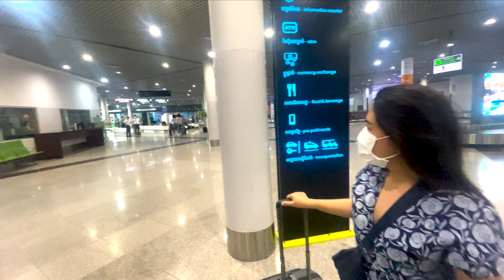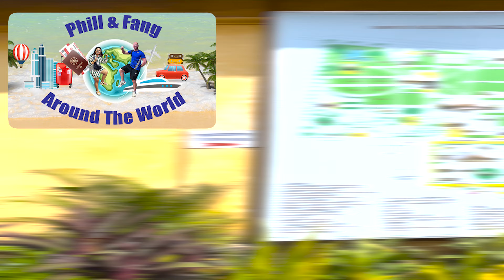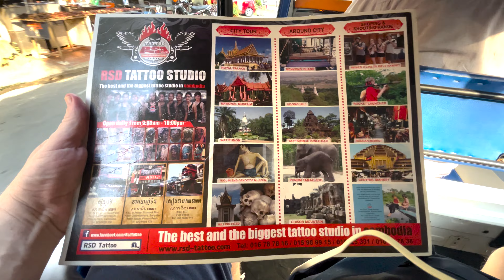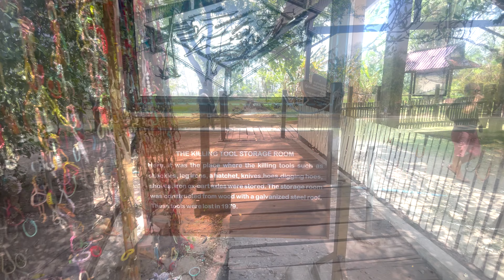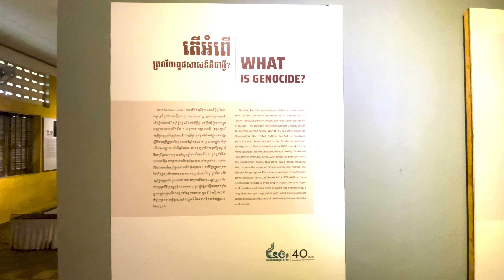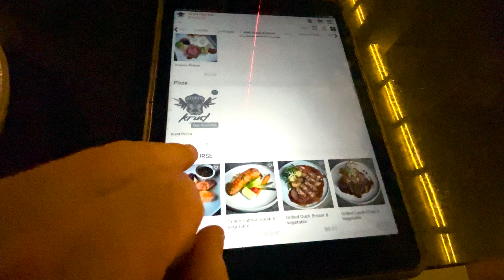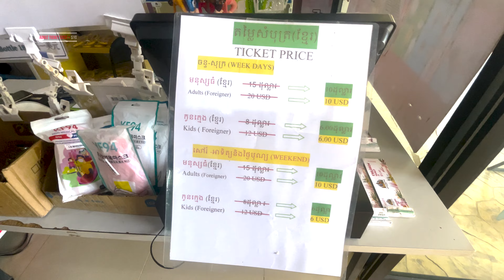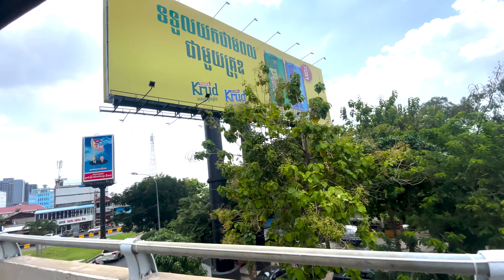Explore 𝐂𝐚𝐦𝐛𝐨𝐝𝐢𝐚: 3-Day Adventure in Phnom Penh!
Join us as we explore the best places to visit in Cambodia and break down the costs for an unforgettable trip!

Day 1: Experience the thrill of riding a Tuk-Tuk as we visit the stunning Royal Palace, savor delicious local food, and unwind at the luxurious Pavilion Hotel.

Day 2: Delve into Cambodia’s history with a visit to the Killing Fields and Tuol Sleng Genocide Museum. Explore the National Museum of Cambodia and enjoy the views from Wat Phnom Daun Penh before heading to the trendy Krud Skybar for an evening drink.

Day 3: Adventure awaits at the Phnom Penh Safari, and we’ll catch the excitement of the Sea Games before returning to Wat Phnom Daun Penh at night to experience its magical ambiance.

► 𝐀 𝐋𝐈𝐓𝐓𝐋𝐄 𝐀𝐁𝐎𝐔𝐓 𝐔𝐒: We’re Phill from England and Fang from Thailand, and we travel the world, sharing both budget and luxury travel experiences. We aim to inspire you to explore new places, offering a real-life perspective of our adventures—complete with the ups and downs.

► 𝐒𝐔𝐏𝐏𝐎𝐑𝐓 𝐀𝐍𝐃 𝐇𝐄𝐋𝐏 𝐔𝐒 𝐆𝐑𝐎𝐖: Any support we receive is a blessing and a little helps us go a long way, so thank you for any contribution you can make. 🙏🙏🙏

Background Music is under a Creative Commons (CC-BY 3.0) license. LICENSE CERTIFICATE: Envato Elements Item

► 𝐓𝐇𝐔𝐌𝐁𝐍𝐀𝐈𝐋 𝐏𝐇𝐎𝐓𝐎:

○ By: Phillip Noon

► 𝐓𝐈𝐌𝐄𝐒𝐓𝐀𝐌𝐏:

00:00 Intro / Flight
00:20 Phnom Penh Airport
01:58 Day 1: Start of the day
02:25 Royal Palace
04:54 Local Food
05:44 Day 2: Start of the day
06:10 Killing Fields
07:22 Tuol Sleng Genocide Museum
08:57 National Museum of Cambodia
09:48 Wat Phnom Daun Penh
11:00 Krud Sky Bar
11:50 Day 3: Start of the day
12:29 Sea Games
12:49 Phnom Penh Safari
14:17 Wat Phnom Daun Penh at Night
15:20 Tuk-Tuk to the Airport
16:38 Outro